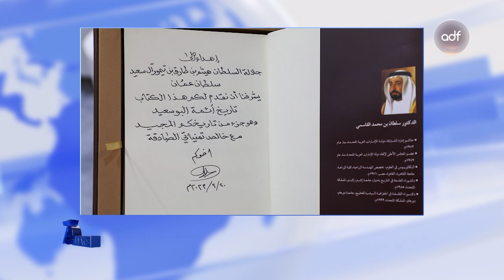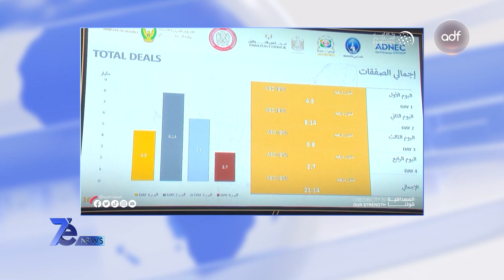نشرة أخبار 7e NEWS |23-02-2023 | نشرة منتصف الليل